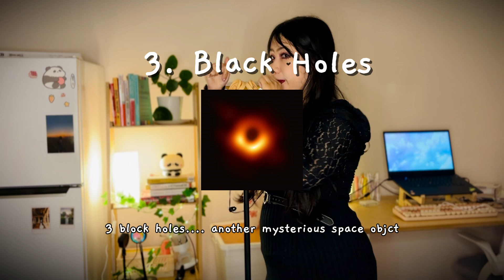ASMR 7 Scary Scientific Mysteries standing ver. 😱 | ear cleaning triggers Bite Sized Course Science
🌧️ Get access to soft spoken, full-length, exclusive, simulation videos (my videos with differing virtual simulation backgrounds and audios like cafe, rain, beach, healing binaural music) and study notes (text transcripts of my videos WITH PICTURES & DIAGRAMS)  📝 🍃🧸

In this halloween special, I whisper 7 scientific mysteries scientists have yet to solve in your ear while doing ear cleaning triggers.

Sources

“11 epic mysteries scientists totally can't solve”  by Brian Resnick
“Top 15 Unsolved Mysteries That Baffle Modern Science” by Gokhan Polat
“Kepler-78b” by Wikipedia